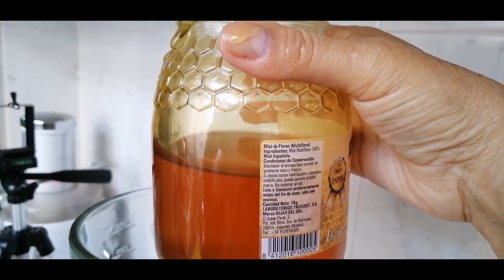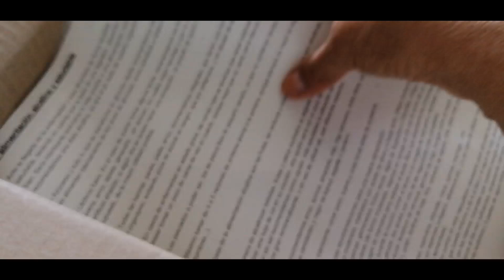Por fin llegó mi KALANCHOE🌿+Nueva dosis de Aloe Normyx📸Vlogs